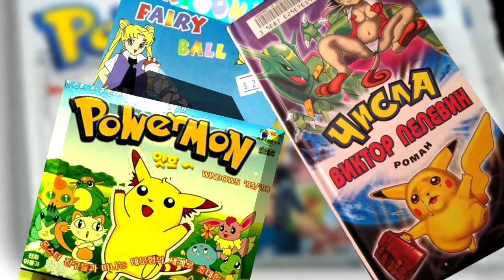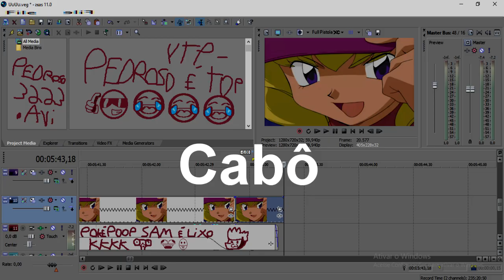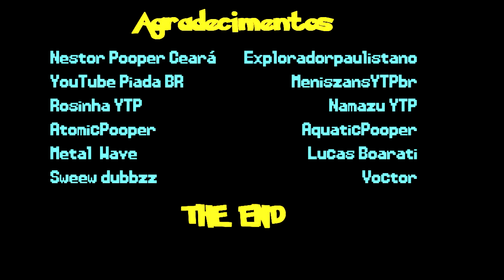Poképoop - a Volta do MewDois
obrigado pelos quase 900 inscritos xD e tbm esse poop deu mo trabalhão aí então ver aí por favor e da sua critica ou opinião do poop pois isso vai me ajudar muito pra melhorar nos poop :) e tbm vim avisar q eu tenho um server do discord se quiser entra lá pra encher meu saco ou conversa comigo ou pedir ajuda pode ir lá:

a partir dessa parte vai ser sobre o poop

Informações sobre o poop:

começado:03/07/2019
acabado:15/08/2019
(o problema q e eu tive muita folga q eu nem queria e tbm era todo dia xD)

Agora, se me derem licença q agora to livre e vou descansar um pouco e estudar mais e tbm obrigado por tudo se não fosse vcs esse canal não teria crescido ate QUASE 900 subs :)